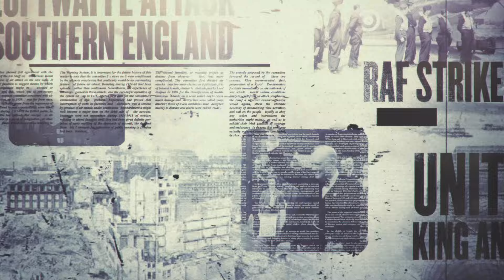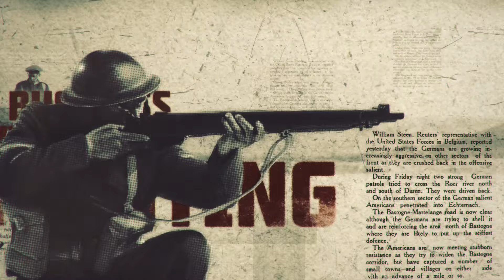Company of Heroes 2: The Brithis Forces Announcement Trailer